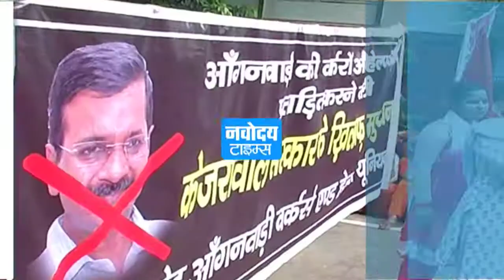केजरीवाल पर महिलाओं का बड़ा आरोप ! KEJRIWAL PKG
दिल्ली की मुख्यमंत्री के खिलाफ आंगनवाड़ी के कार्यकर्ताओं ने जमकर विरोध प्रदर्शन किया, केजरीवाल पर वादा पूरा न करने का आरोप लगाया जो दो साल पहले किया गया था...क्या था वो वादा ? महिलाएं क्यों हुई नाराज ?